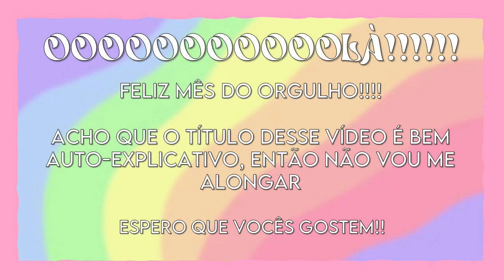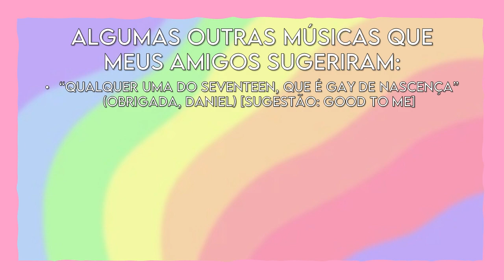músicas de kpop pra você ouvir nesse mês do orgulho (parte 1?) | demitwice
eu fiz uma playlist com essas e outras músicas que eu tinha esquecido de incluir (um crime eu não ter posto peek-a-boo ou qualquer uma do red velvet... enfim)
e é claro, não podemos esquecer do icônico cover do twice de born this way. feliz mês do orgulho, pessoas ♡♡
| sempre usem a voz de vocês.
tags - pridemonth​​ ; #​kpop ;
um obrigada especial a meu amigo kelvin, meu empresário não pago!